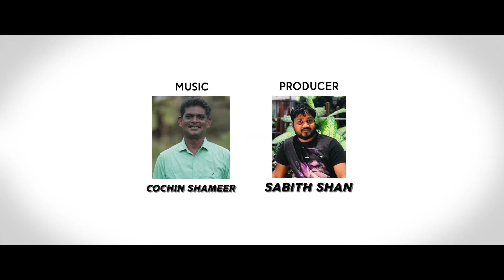HIJABILE SUNDARI| RISHAD | SILPA | NAJIM ARSHAD | COCHIN SHAMEER |BAPPU VELLIPARAMBA | SHAFEEQ KARAD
ALBUM ; HIJABILE SUNDARI
PRODUCER ; SABITH SHAN
DIRECTION AND EDITING ; SHAFEEQ KARAD
LYRICS ; BAPPU VELLIPARAMBA
MUSIC ; COCHIN SHAMEER
ORCHESTRA ; ANWAR AMAN
MIXING ; LIJITH ADARSH
CO-ORDINATOR ; NOUFAL ASLAM
MARKETING ; ESSAAR MEDIA
DESIGN ;SHAFI SACKEER
CAST ; RISHAD N K,SILPA SIVADAS

Youtube SEO:-

Rishad NK Viral Songs
Rishad Nk TikTok Videos
Best Malayalam Rishad Nk Song
Makkanayitta Pennu
Roohod Cherum Kismath
Tiktok fame rishad nk viral
best hits of rishad nk
love songs new
latest love songs
hit songs of new album
love song rishad nk
Muhsin Bin Rasheed
najeem arshad hits
hit songs of najeem arshad
rishad and shilpa hits
malayalam hits of najeem and rishad
love musical album
rishad nk viral videos new
kerala hit albums
roohod cherum kismath part 2
rishad nk, najeem arshad, shilpa
team makkanayitta pennu
makkanayitta pennu part 2
shafeeq karad hits
shafeeq karad love songs
shafeeq karad and rishad nk
rishad nk
shilpa
shafeeq karad
nizam zuppy
uppum mulakum rishad nk
comedy ultsavam rishad nk
tiktok rishad nk videos
rishad nk and muhsin bin rasheed
love hits of muhsin bin rasheed